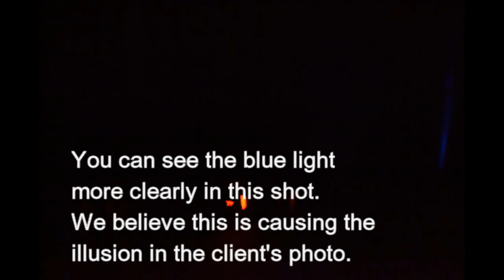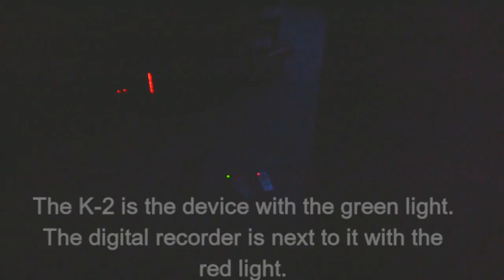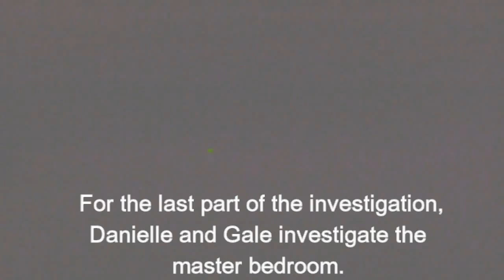Search for the Haunted: Holden Investigation Part 1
The paranormal group, Search for the Haunted conducts and investigation in a private residence in Holden, Mo.